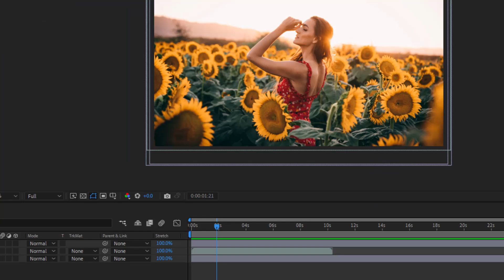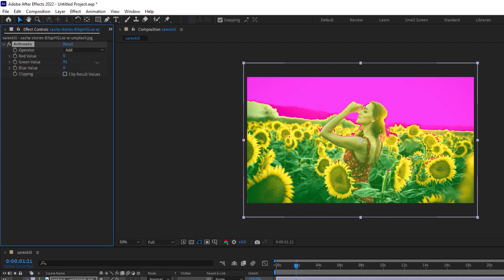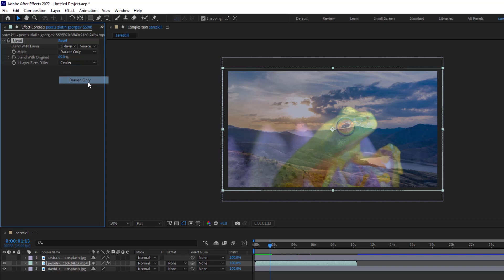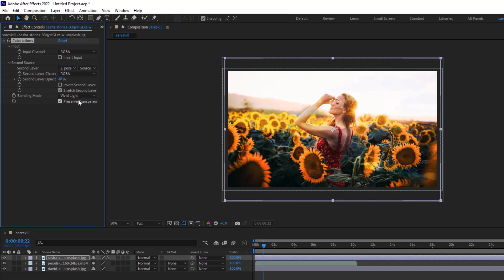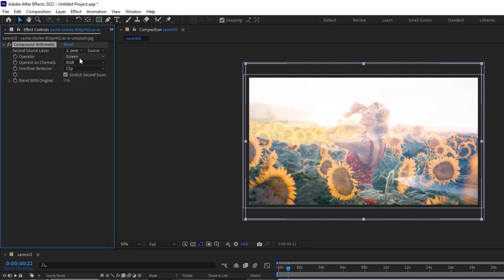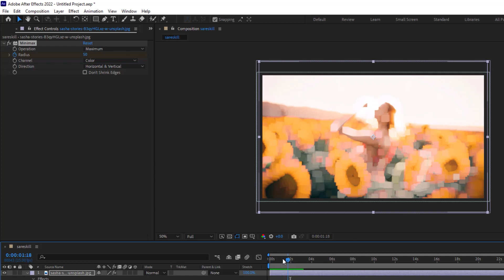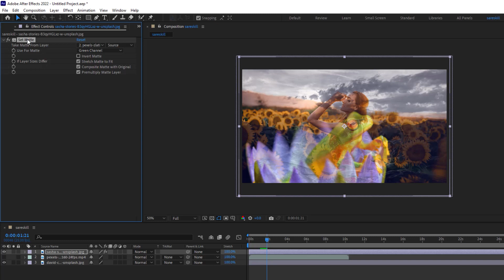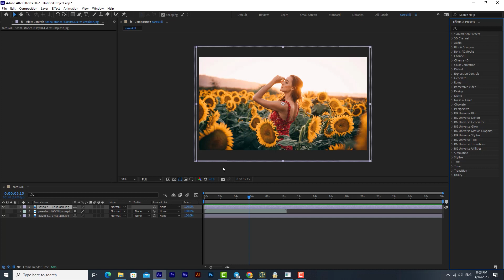آموزش افترافکت | افکت چنل(Channel) در افترافکت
موضوع این قسمت از آموزش افترافکت، پرداختن به افکت‌های چنل است که رنگ‌های تصویر را کنترل کرده و یا برای سیاه و سفید کردن تصویر به روشی خاص از آن استفاده کنیم.
چنل تاثیر مستقیم روی رنگ‌ها دارد و
برای استفاده از فرمان چنل Channel مهم نیست میزان کدام رنگ، بیشتر یا کمتر است شما به راحتی می توانید توسط افکت چنل رنگ‌های اصلی تصویر را به طور مجزا تحت تاثیر قرار دهید و اصلاح کنید.
ً برای شما هم پیش آمده که هر بار که از افترافکت استفاده می‌کنید با ابزار و افکت‌های جدیدی از افترافکت روبرو می‌شوید.‌ از آنجایی که افترافکت نرم افزاری پرقدرت است، یادگیری آن نیز برای مبتدیان کمی سخت به نظر می‌رسد. به همین منظور در این ویدئو تصمیم گرفتم شما را با افکت‌های Channel در افترافکت آشنا کنم.
در این ویدیو از دو عکس و یک ویدیو استفاده کردم، برای یادگیری این افکت‌ها و ابعاد مختلف آن این ویدئو را دنبال کنید.😍

بخش‌های مختلف ویدئو : TimeStamps Chapters
مقدمه - 00:00
 افکت (Arithmetic) رنگ حسابی - 03:31
افکت (Blend) رنگ مخلوطی - 06:17
افکت (Calculations) رنگ محاسبه - 09:07
افکت (CC Composite) رنگ کامپوزیت - 09:30
افکت (Channel Combiner) رنگ ترکیبی - 10:40
افکت (Compound Arthimetic) رنگ مرکب - 12:29
افکت (Invert) رنگ معکوس - 13:00
افکت (Minimax) رنگ حداقل - 14:41
افکت (Set Channels) تنظیم رنگ‌ها - 16:20
افکت (Shift Channels) چندین رنگ باهم - 17:30
افکت (Solid Composite) تلفیق عکس و رنگ باهم - 18:52